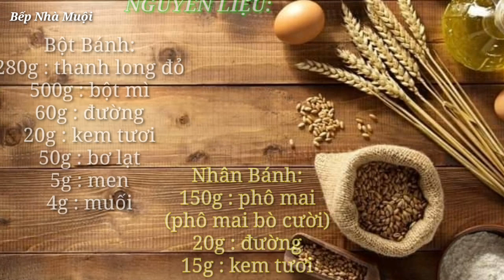CÁCH LÀM BÁNH MÌ THANH LONG NÚI LỬA | BÁNH MÌ THANH LONG ĐỎ, NHÂN PHÔ MAI [ BẾP NHÀ MUỘI TV ]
Xin chào cả nhà, chào mừng cả nhà đã đến với kênh của mình.
Hôm nay mình xin chia sẻ với cả nhà cách làm BÁNH MÌ THANH LONG NHÂN PHÔ MAI hay còn được gọi là BÁNH MÌ THANH LONG NÚI LỬA, bánh rất mềm có vị ngon rất đặc biệt.
Cả nhà hãy cùng mình vào bếp thực hiện món ăn này nhé: